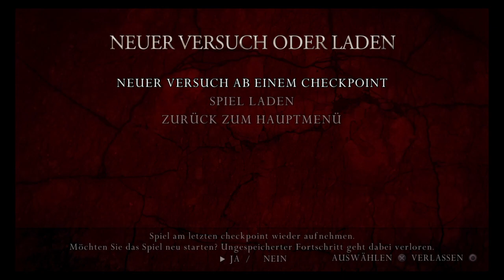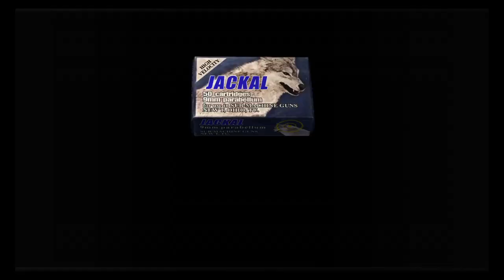resident evil 4 (2005) Teil 20